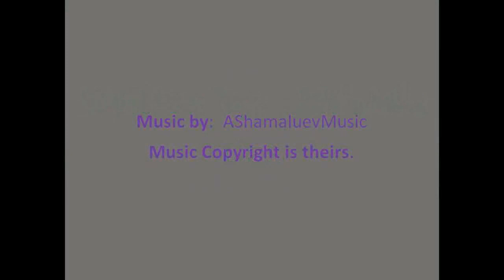Motivation in Bengali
voice:-DebarpanSengupta and Abhishek Das
writtenby Abhishek Das
The background music is by AShamaluevMusic. The copyright of this music totally theirs.